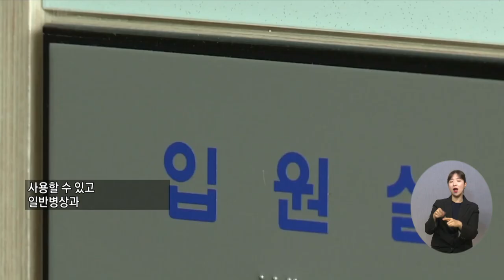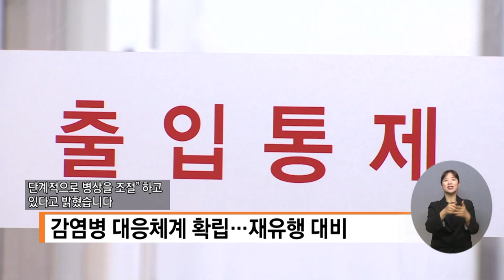복지TV뉴스 1607회 6월 1일 (수) 주요2 코로나19 병상 2만 656개 지정해제 이가현 기자